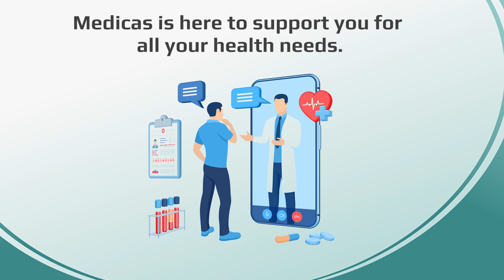How to handle foot pain [Reasons, Causes, Arthritis, Pain Relief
Foot Pain is quite common now a days.
What are the common Causes for Foot Pain?
"Bad" fitting footwear.
***Fungal Infections
***Broken Nail
***Corns
***Ingrown Toe Nail
***Muscle Spasm
Tissue Growth

How to cure Foot Pain or Foot Diseases?